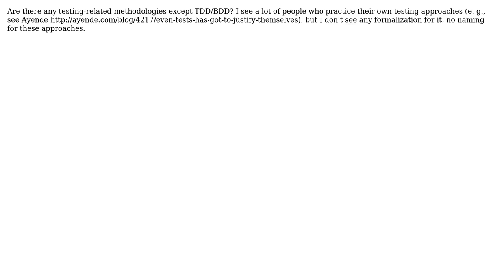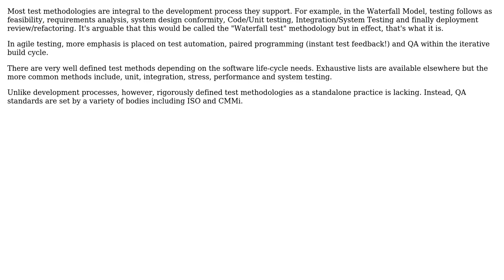Software Engineering: Testing-related methodologies except TDD/BDD (2 Solutions!!)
Software Engineering: Testing-related methodologies except TDD/BDD

With thanks & praise to God, and with thanks to the many people who have made this project possible! | Content (except music & images) licensed under CC BY-SA | Music | Images & others | With thanks to user SiberianGuy user GuyR user DaveFar and the Stack Exchange Network Trademarks are property of their respective owners. You are responsible for your own actions.